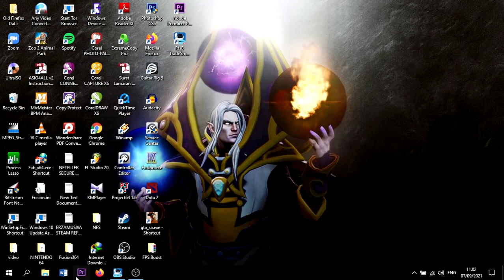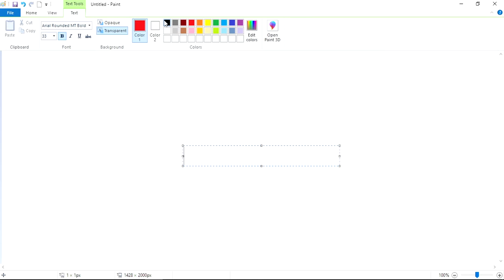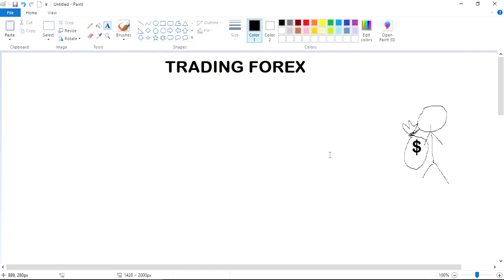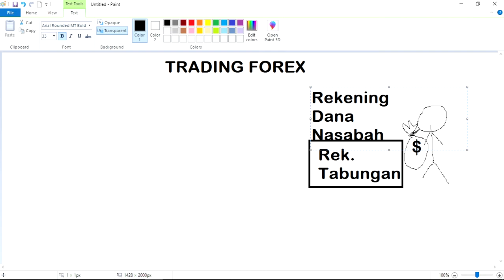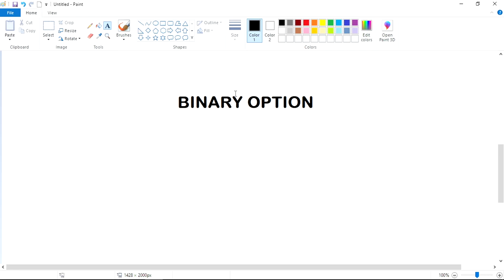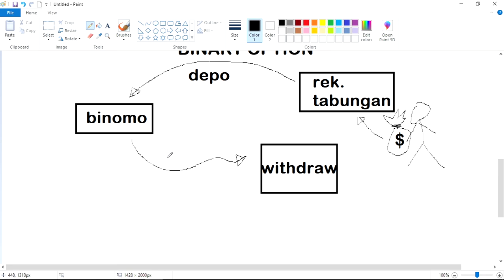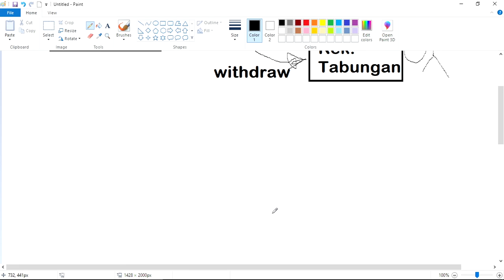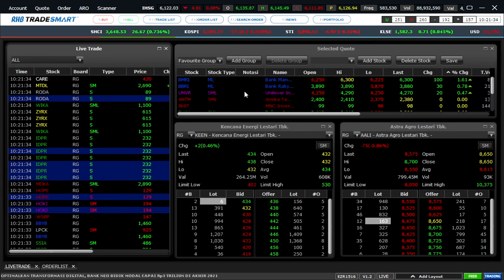Perbedaan Trading Forex dengan Binary Options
Silakan disimak Perbedaan Trading Forex dengan Binary Options dalam video ini, semoga bisa dipahami.